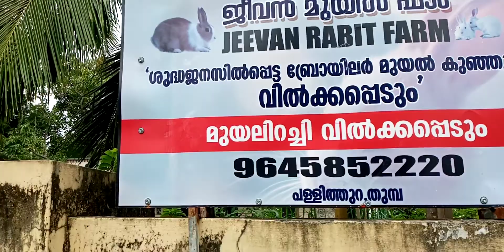Rabit Farm | Jeevan